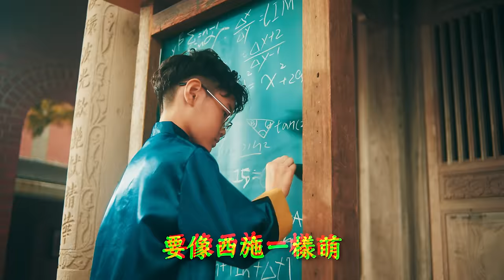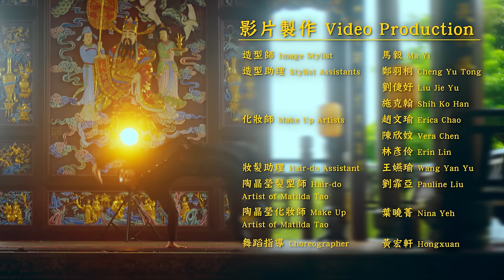黃明志 Ft.陶晶瑩【十個男人】@Weenomenon 2023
*字幕請點擊CC打開 Subtitles available under Closed Captions (CC)*

This is called Chinese Trap！yo
《姐姐妹妹站起來》寫的是女生的精神！
《十個男人》唱的是男人的心酸...
在我們的身邊都會出現不同類型的男生，就像《十個男人》MV裡面出現的十個男人，有沒有哪一個像你或你朋友呢？